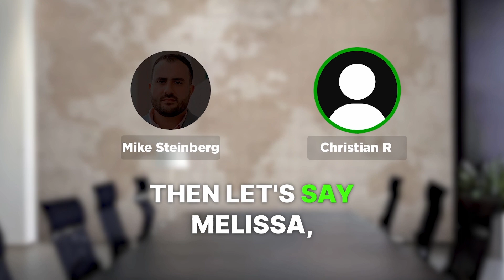How to Close a Major Business Deal: Broker and Investor Edition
Unlock the secrets to becoming a successful business broker! Dive into expert strategies and real-world tips in our latest video. Whether you're a beginner or looking to sharpen your skills, this guide has everything you need. Start your journey today! 🚀